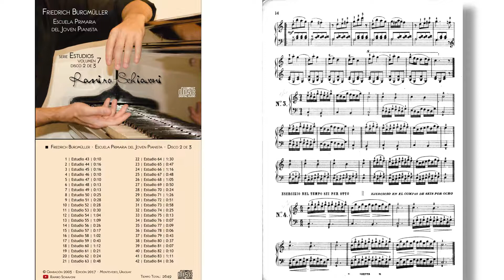Friedrich Burgmüller: Escuela Primaria del Joven Pianista No. 56